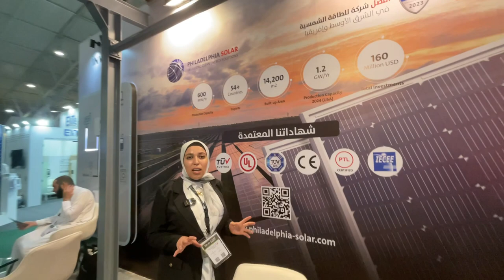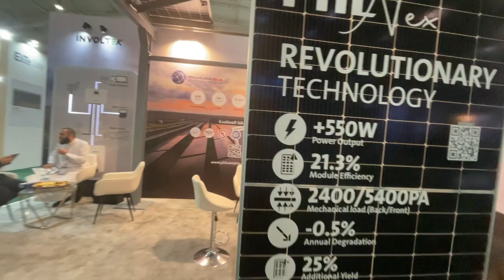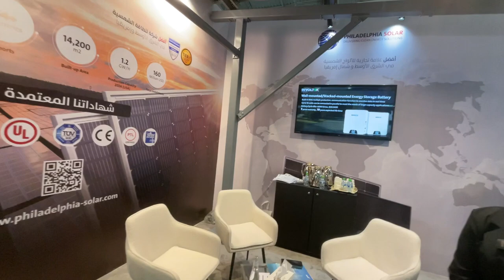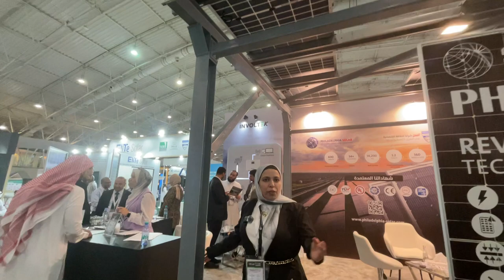مشاركة شركة PHILADELPHIA SOLAR معرض مستقبل الطاقة الرياض السعودية